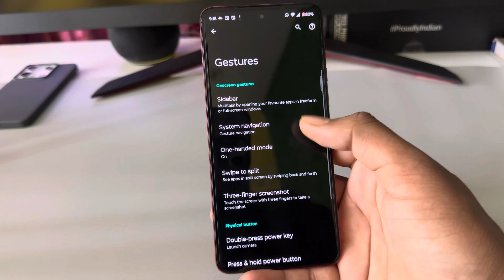Moto g24 back button setting | Moto g24 me back button kaise lagaye/navigation key setting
topic.

Moto back button setting
Moto g24
Moto